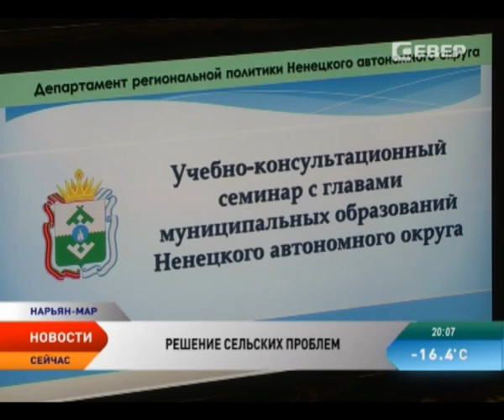Второй день съезда глав муниципалитетов НАО посвятили бизнесу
В столице региона завершился второй день семинара глав муниципальных образований. Вопросов масса и все актуальны для каждого сельсовета. Основные темы — предстоящая доставка угля в населенные пункты и подготовка к следующей зиме. Говорили и о развитии самих поселений, в частности о создании на их территориях индивидуальных предприятий. Ведь это новые рабочие места и неплохой доход в бюджет муниципалитетов. Сельские жители готовы начать работу с оформлением своего ИП. Например, по выращиванию местного картофеля.